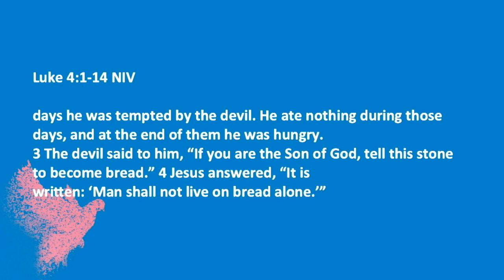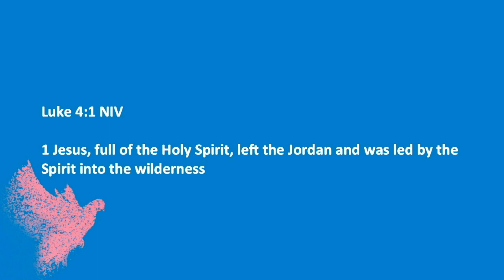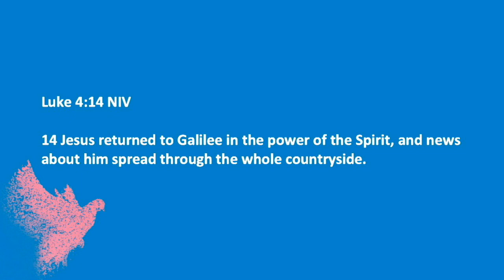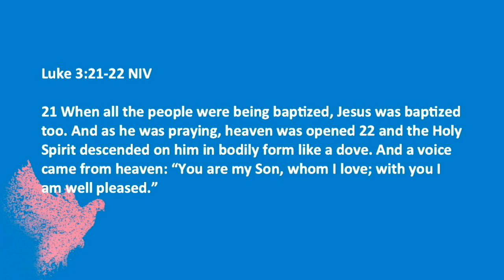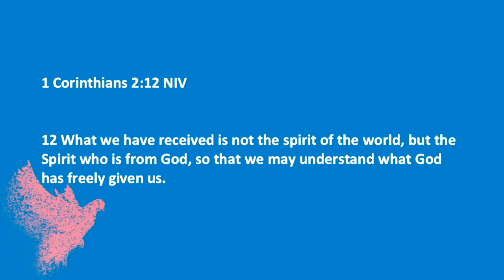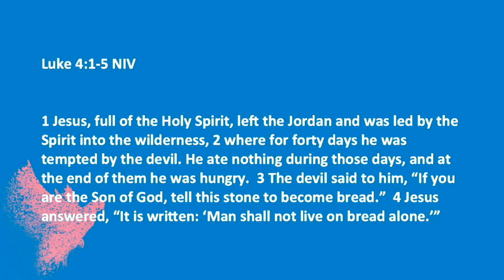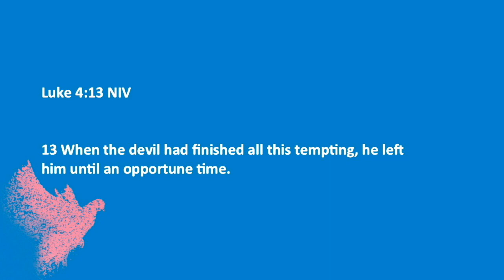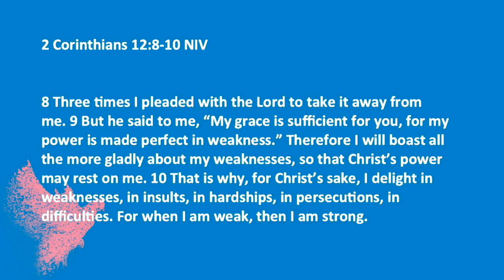Activate the Power | Pastor Jonathan Hamilton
Today, Pastor Jonathan closes out our series "Living in the Spirit" and helps us learn how to activate the power of the Holy Spirit in our lives.

Sermon Scriptures: Luke 4:1-14, Luke 3:21-22, 1 Corinthians 3:16, 1 Corinthians 2:12, Deuteronomy 8:3, 2 Corinthians 12:8-10